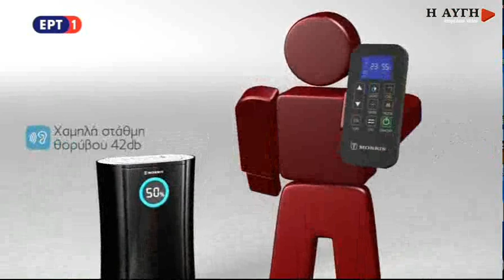Γκοτσόπουλος: Θα καλυφθούν ακόμα 10.000 - 15.000 παιδιά στους παιδικούς σταθμούς